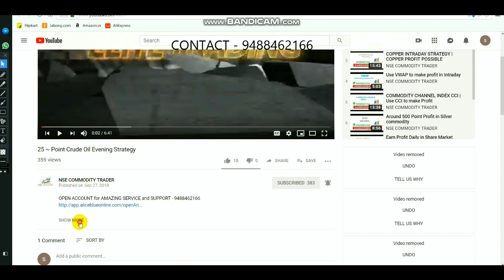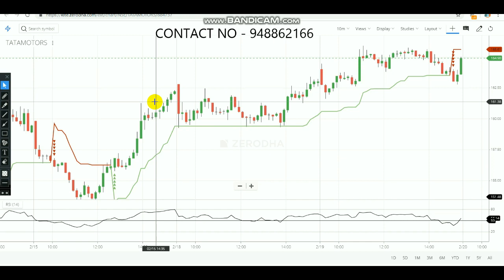SUPERTREND WITH RSI EQUITY STRATEGY IN TAMIL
Open account CLICK LINK - 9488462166